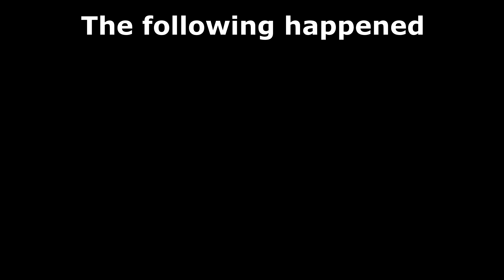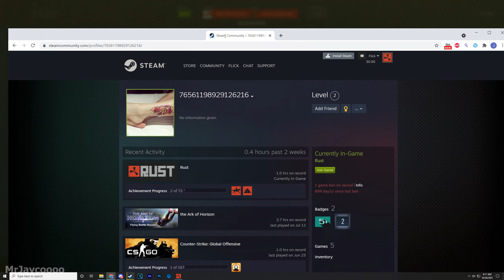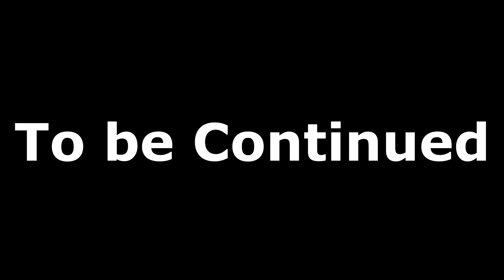Rust - THIS COUNTERRAID Set the Wipe (Solo Survival) (1 of 2)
This Counterraid gave me all I need to progress in the wipe

Thanks so much for the crazy amount of support. You guys are OpieOP!